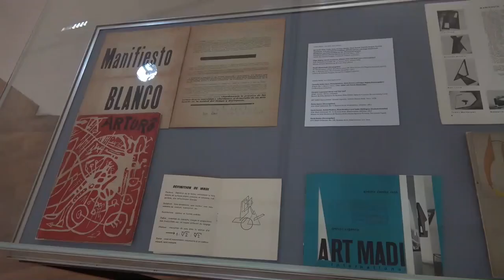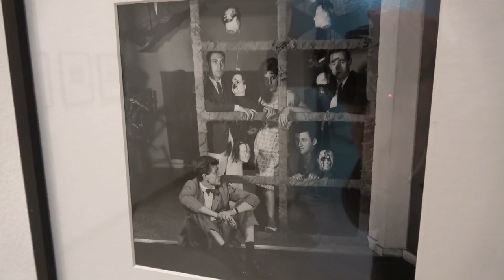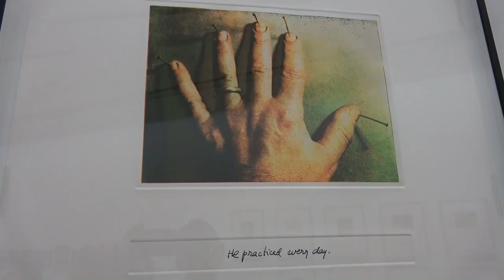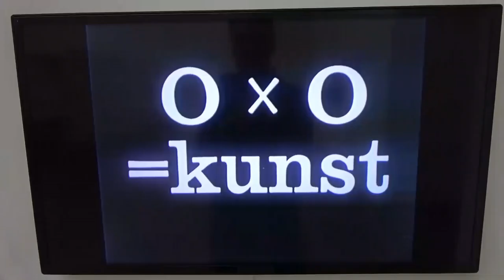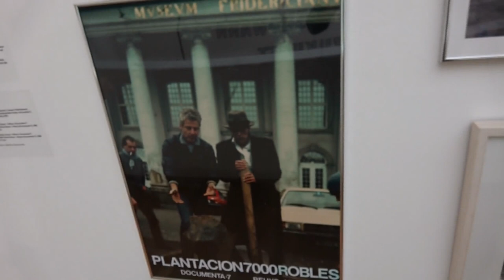A Tale of Two Worlds: Experimentelle Kunst Lateinamerikas: Ausstellung im MMK, Frankfurt am Main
Impressions of the exhibition "A Tale of Two Worlds: Experimental Art in Latin America" from 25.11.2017 to 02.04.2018 at the Museum für Moderne Kunst (MMK 1), Frankfurt am Main... read more in German:

Impressionen der Ausstellung "A Tale of Two Worlds: Experimentelle Kunst Lateinamerikas" vom 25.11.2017 bis 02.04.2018 im Museum für Moderne Kunst (MMK 1), Frankfurt am Main.

Die Idee ist gut, doch das Museum noch nicht bereit: Das MMK will nicht nur Lateinamerikas Nachkriegsmoderne ausbreiten, sondern sie auch mit der gesamten übrigen Westkunst in Bezug setzen. Damit übernimmt es sich – so viel gibt der hauseigene Fundus nicht her.